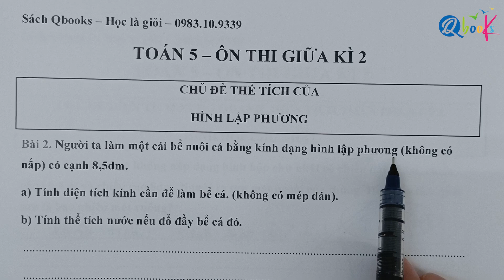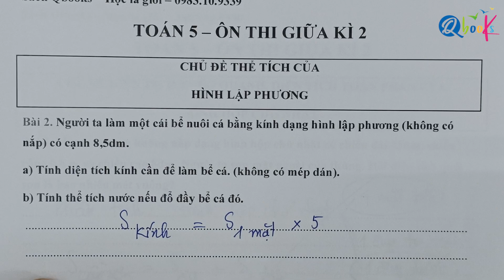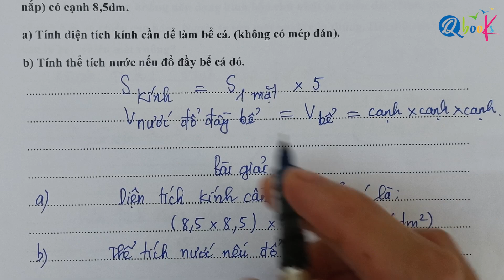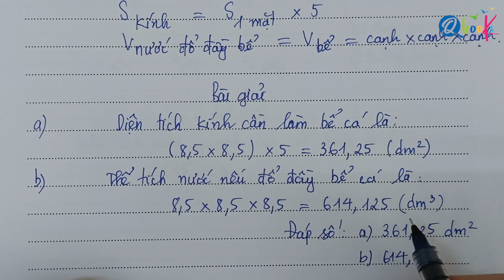Toán lớp 5 | Tính thể tích của hình lập phương | Tính diện tích hình lập phương| Ôn thi giữa kì 2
Xin chào phụ huynh và các em học sinh. Trong video này, chúng ta sẽ cùng nhau ôn tập cách tính thể tích của hình lập phương, một chủ đề quan trọng trong môn toán lớp 5. Chúng ta sẽ tìm hiểu công thức tính diện tích và thể tích của hình lập phương và xem qua một số bài tập thực tế để áp dụng kiến thức này.

Việc nắm vững kiến thức về diện tích và thể tích của hình lập phương sẽ giúp các bạn học sinh dễ dàng giải quyết các bài tập toán liên quan đến chủ đề này, đồng thời giúp bạn chuẩn bị tốt nhất cho kì thi giữa kì 2 năm học này.

Thầy Nguyễn Văn Quyền đã tổng hợp các bài tập khác nhau về chủ đề tính thể tích của hình lập phương. Các em học sinh cố gắng luyện các bài tập để hiểu rõ cách làm bài nhé! Cảm ơn phụ huynh và các em học sinh đã theo dõi video của thầy. Hãy cùng thầy bắt đầu ôn tập nhé!
ĐỀ BÀI: Người ta làm một cái bể nuôi cá bằng kính dạng hình lập phương (không có nắp) có cạnh 8.5 dm.
a) Tính diện tích kính cần để làm bể cá. (Không có mép dán)
b) Tính thể tích nước nếu đồ đầy bể cá đó.